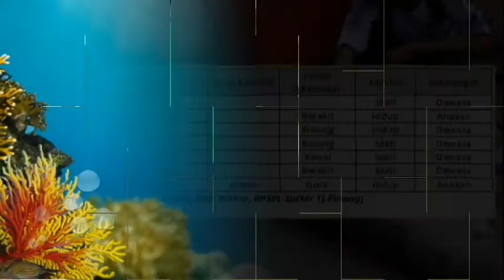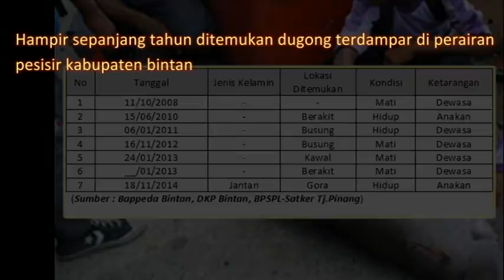DUGONG BINTAN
Indonesia sea mammal conservation